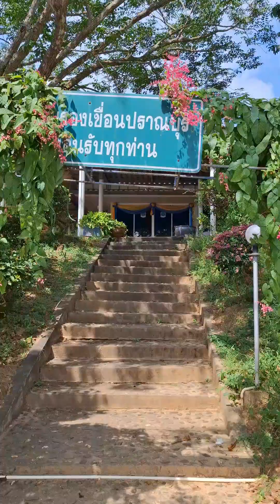ความสวยงามเขื่อนปรานบุรีประจวบฯ